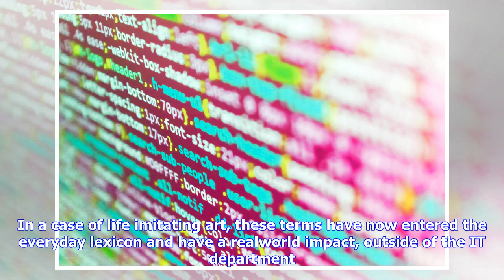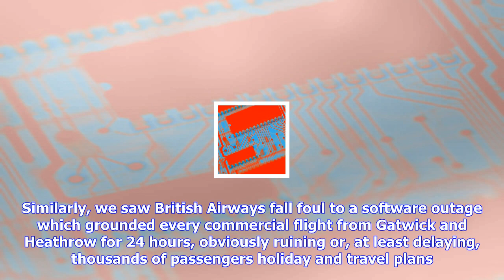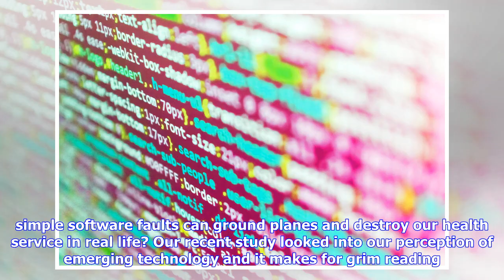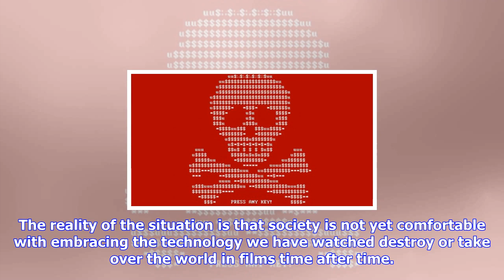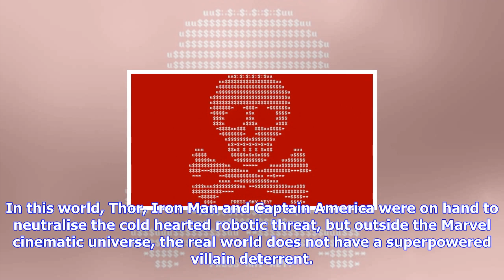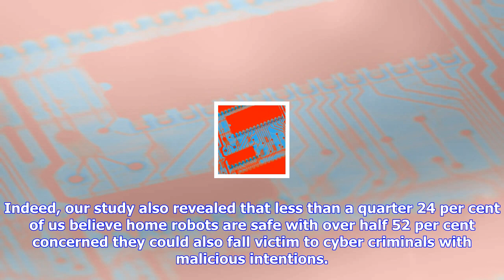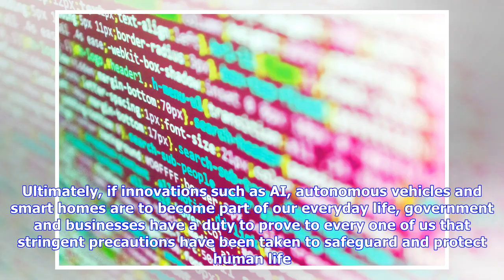Breaking News | Does ai make you wannacry?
Does ai make you wannacry?

Cybersecurity threats. Ransomware attacks. Software malfunctions. These terms used to be reserved fo...